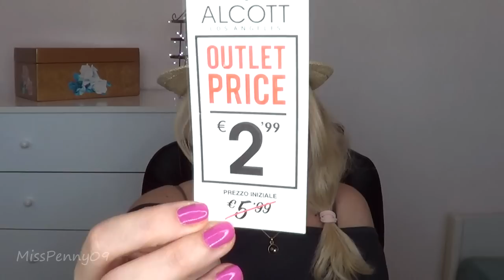SALDI e NON | Estate 2017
misspenny09

misspenny09

CODICI H&M
Costume
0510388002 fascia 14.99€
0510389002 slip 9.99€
Cappello
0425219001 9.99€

Le havaianas che ho preso su Amazon non sono più in offerta

★  MAKEUP ★
- Viso
Neve cosmetics Alabaster touch
Benefit Dallas blush
Mulac Eros illuminante

- Occhi
Too faced Eweet peach

- Labbra
PaolaP Paint 4 lips 09 Charlize

- Smalto
Bellaoggi 46 Radiant orchid